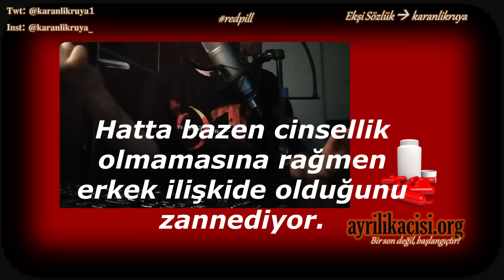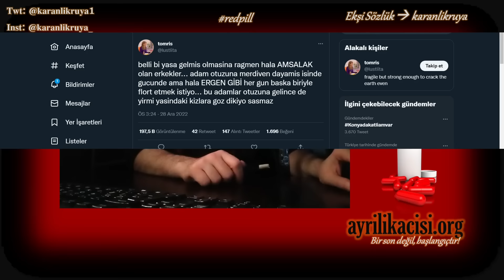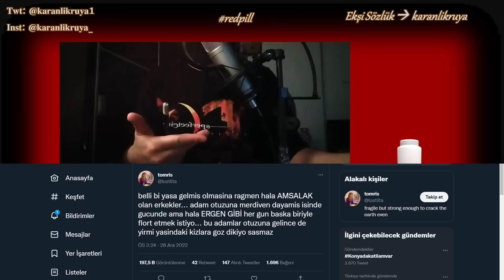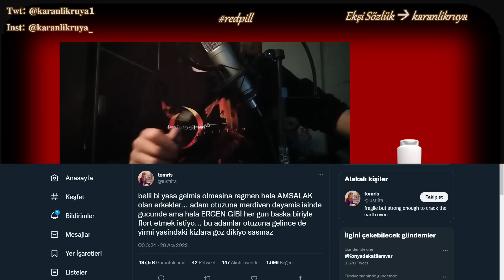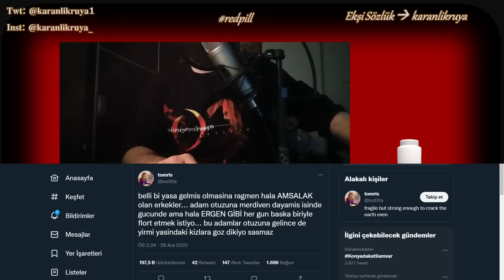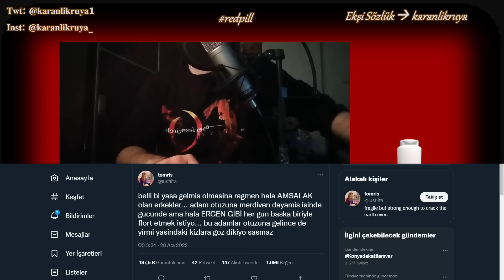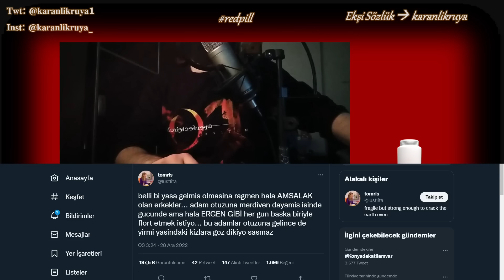İlişkide Zayıf Erkeklerin Yanılgıları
İlişkide zayıf erkeklerin bazı yanılgılarından bahsettik.